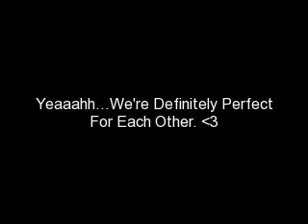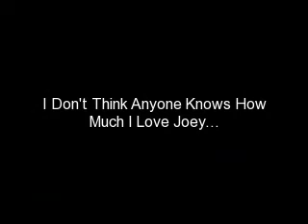Live Laugh Love: Chapter Fourteen! :]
Recap: Read Chapter Thirteen!

[Shannen's pov-flashback]

Shit. How in the world am I supposed to tell Joe? Deep breaths Shanne, deep breaths. Wow. Okay. So that past two weeks I've been experiencing a few things out of the ordinary. For example...eating a lot, I'm pretty skinny so that doesn't normally happen. Uhh what else...a little bit of morning sickness, I'm a week and a half late on my period, oh and I took a pregnancy test and it was a friggen plus sign. I'm having a baby. The only problem is, Kevin's the dad, and I'm dating Joe. Sure it's from when Kevin and I had sex for the first time because that's the last time I slept with someone. I could get Joe to marry me so we could have sex and I could say it's his, but that just makes me feel like I'm using him. Besides, I don't want to have to live life on a bunch of lies. I'm going to tell him as soon as I see him again. Oop. He's sitting on my couch. Be brave Shannen. I walked into the living room, sitting next to him on the couch.

"Hey Shannen. How're you doing?" Joe asked, turning the tv off and looking at me. "Good-ish. I have something important to tell you Joe." I confessed, hoping he would take it the best way possible. He didn't say anything. I think he's afraid.  "I uhh-I'm gonna have a baby Joe." I said, unable to look at him. "Not again." he said, standing up from the couch with unmentionably fast speed. "No Joe. Not again. I didn't cheat on you honey, I swear." I calmly explained, getting up after him. "Then how did you manage to get yourself pregnant? I know I didn't do it." Joe said, not quite yelling, but I could tell he wanted to. "Kevin got me pregnant the first time we had sex. I promse you it was before you and I started dating. I would never ever do that to you. Not in a million bazillion years." I explained, getting myself all worked up. "I believe you babe. I can't believe you're pregnant." he admitted, walking back over to me. "Neither can I. I'd give anything in the world for this kid to be yours." I confessed, lifting up my shirt, touching my flat stomach. It's not gonna be flat for long. "So would I. But for right now, we're going to have to be adults and treat him or her as if they were our child." Joe said, pulling me in for a hug. I couldn't help but silently cry into his chest.

[End of flashback-Ellen's pov]

"She's right. I don't want to get pregnant quite yet." I said, searching for my shirt. "Can we continue in Colorado? That's what I meant in the first place." Nick said, a sly smile on his face. "Only if Mr. Condom makes an appearance." I said, watching him as he started laughing. "Okay baby. Whatever you want." Nick said, coming behind me. "When should we go?" I asked, placing my hands on top of his which were now on my stomach. "As soon as possible." he said, kissing my neck. "Well lets go make some calls!" I said, pulling away as I ran out of the room. It's fun to tease a horny teenage boy. :]

[Joe's pov]

I lost Shannen. How in the world do you lose a beautiful pregnant lady? I'm crazy. Oop. She's on the porch swing. I opened the screen door, walking over to her.

"What's on your mind doll face?" I questioned, sitting next to her, putting my arm around her. "Nothing really. Just trying to enjoy the warm weather while it lasts." she said, resting her head on my shoulder. "Are you okay? You sound a little off." I admitted, hoping it was just her crazy pregnant lady hormones. "Not exactly. I've had a couple things on my mind for like a week now." she confessed, lifting her head from my shoulder as she attempted to stand up. I quickly stood up to help her. "Is it bad?" I asked, knowing it could be anything from having to do with the baby, to breaking up with me. "No. It's not bad. But the thing is, I don't know how to say it." she said, turning away from me. "You can tell me anything, no matter what it is." I said, beginning to get nervous. "Okay. I'm just going to say it. Please don't say anything until I'm completely finished, okay?" Shannen said, turning back around to look at me. I nodded. "I feel differently about you Joe. I know that the guy is usually the one to do this, but I don't care. I love you with all my heart Joseph Adam Jonas. Will you please marry me?"

Song: I Only See You- Benton Paul

Ehh. I don't really like this story anymore. I'm dying to write "Running My Way Back Into Your Heart" hehe. Imma do that one and "The Sequel To Summer Lovin'" and then most likely "What I've Been Looking For." :] Don't you just love the video? Hehe. I absolutely love the song! "I Only See You" by Benton Paul!